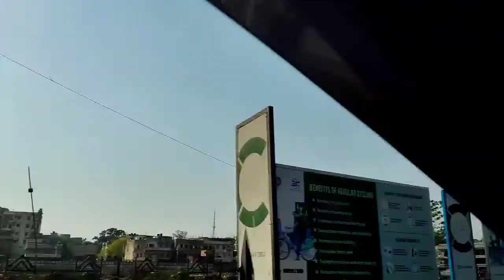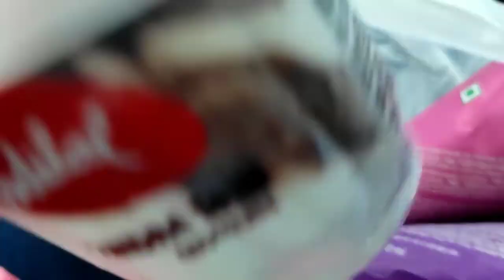रांची का एक अनोखा नज़ारा!@AniExpo1